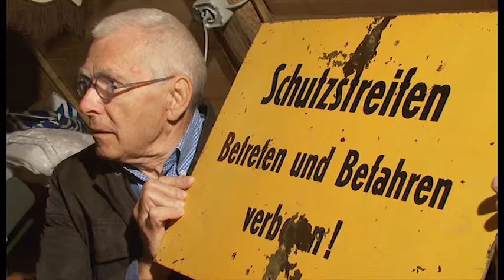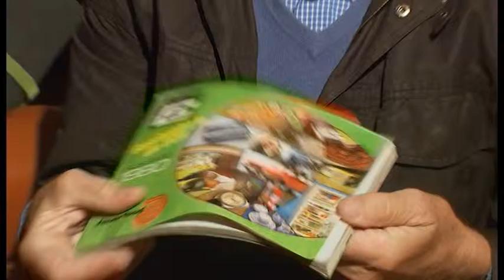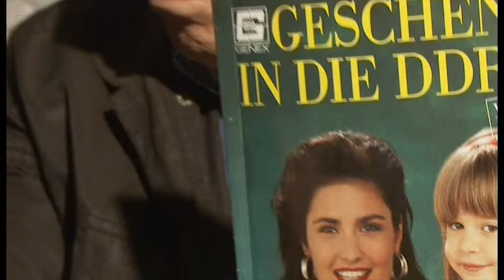Zeitzeuge der Wende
Andreas Lußky im Gespräch mit Ortschronist Kuno Karls